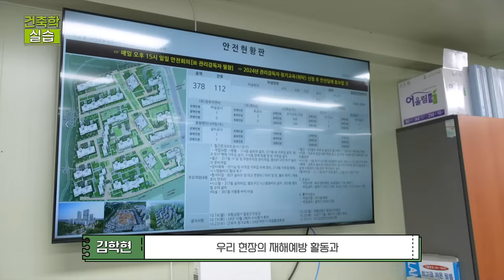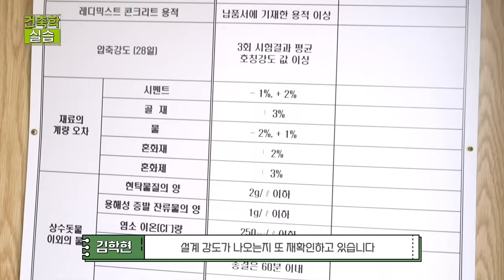[건축학실습] 3회_고덕강일 3단지 스마트 안전장비와 레미콘 품질시험 편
건축공학을 공부하는 대학생이
직접 SH 공사현장을 살펴본다?!
파일공사 편, 철근 콘크리트 공사 편에 이은
고덕강일 3단지 현장으로 출발~!
(feat. 스마트 안전장비와 레미콘 품질시험)